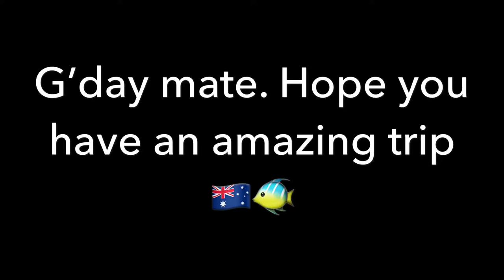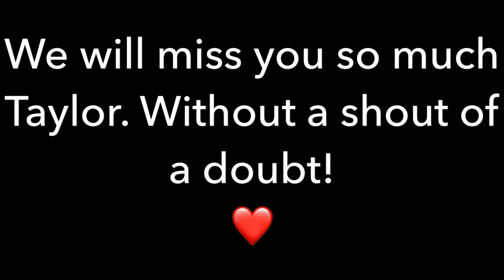See you soon Dumville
Just wanted to wish you well on your next adventure